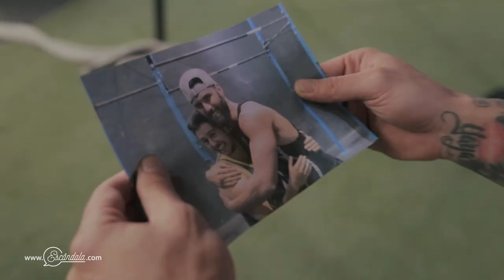Esteban Martínez TORTURA a Pepe Urueta ⎪ESCÁNDALA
¡Manas, ahora si se le juntó el mandado a Pepe Urueta! No sé si ustedas recuerdan que hace unos meses, mi hijo el mini fit se hizo best friend de un Aca Shore, bueno, pues ahora, por andar buscanda un coach profesional se topó con Esteban Martínez quien al enterarse del oscuro pasado de mi hijo, ¡perdió la cabeza! Mi hija Aurora Wonders no pudo quedarse con las ganas y se le enseñço a Esteban... ¡la fota de la discordia! Denle play a este nuevo videa donde verán muchos pectorales, por parte de Esteban OBVEEEO y recuerden seguir su nuevo canal de YouTube